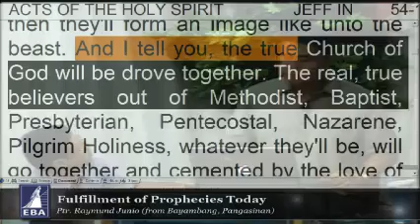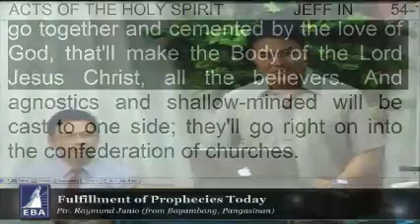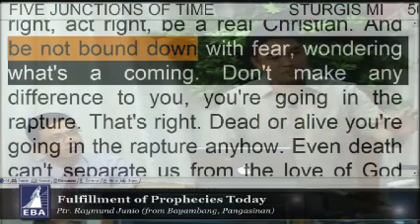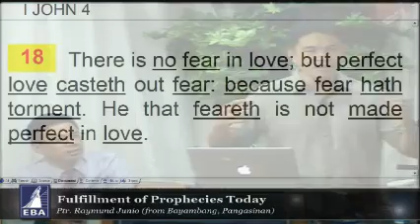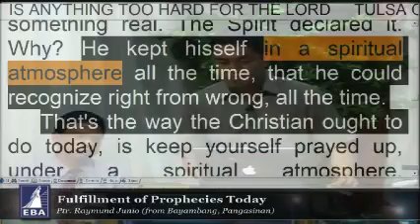Fulfillment of Prophecies Today